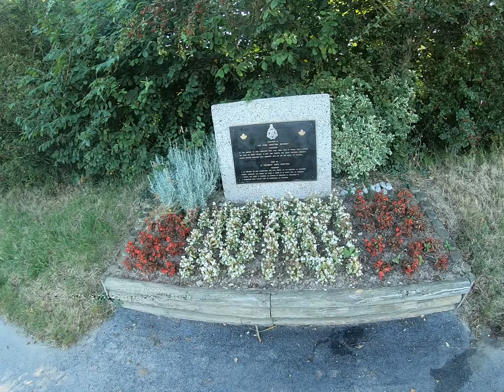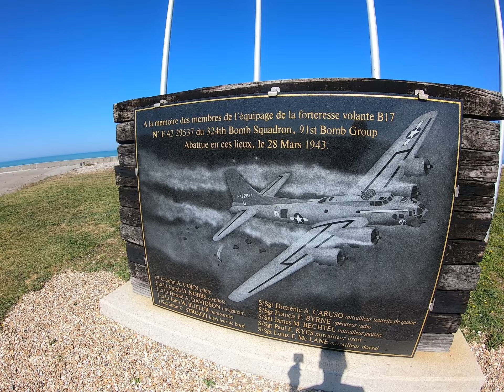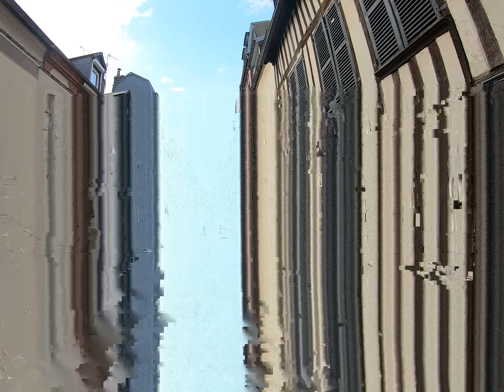Rowerem przez Europę odc.45. Dieppe i Hawr.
W serii filmików pokazuję moją  wyprawę rowerową po Europie. Rozpoczęła się w czerwcu 2021 i trwała do września 2021,
przejechałem w tym czasie ponad 10500 km, przez 11 krajów.
Wyruszam w kierunku Hawru. Jest początek września, piękna pogoda, idealna do zwiedzania. Po drodze mijam portowe miasteczko Dieppe w Normandii. To tam podczas II wojny światowej miało miejsce próbne, zakończone niepowodzeniem, lądowanie aliantów - Operacja Jubilee. Odwiedzam cmentarz wojskowy poległych tam żołnierzy. Po drodze zwiedzam kościoły, ruiny XVII wiecznego kościółka i Decathlony w poszukiwaniu serwisów do wymiany kolejnych popękanych szprych. Hawr tak naprawdę tylko przejeżdżam, kierując się na ogromny most nad Sekwaną.
Zapraszam do oglądania, komentowania, udostępniania i subskrypcji kanału @daronakole5211